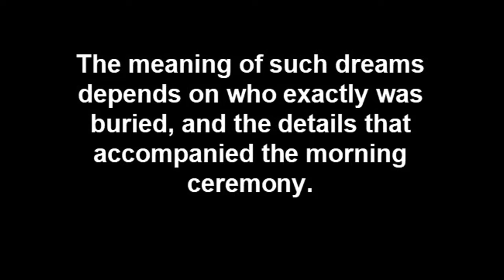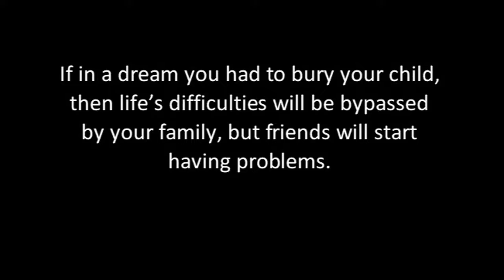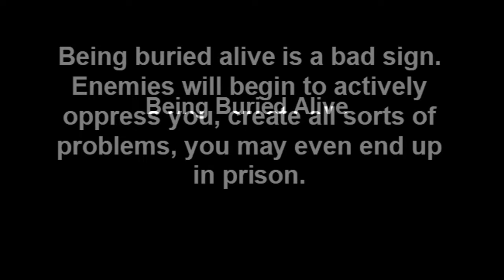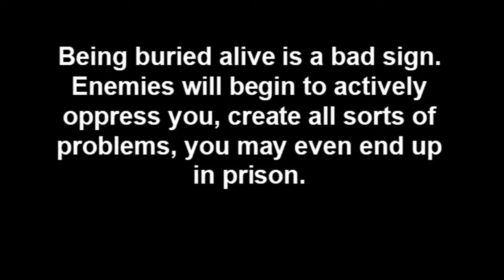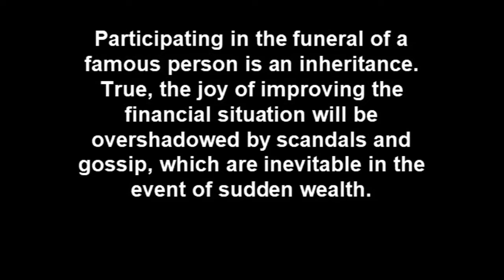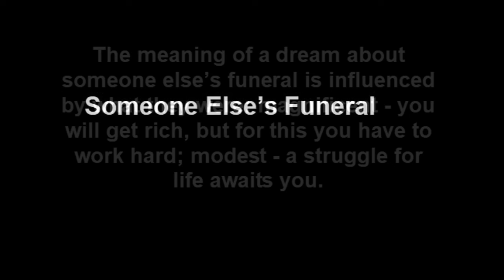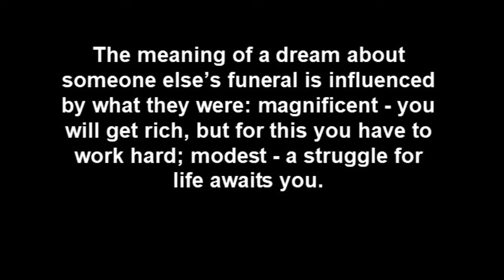Dream Meaning Funeral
Funeral dream meaning. Dreaming of a funeral interpretation. What is the meaning of funeral in a dream?